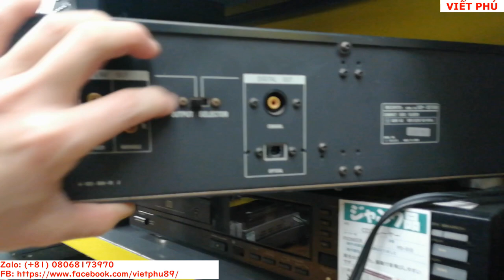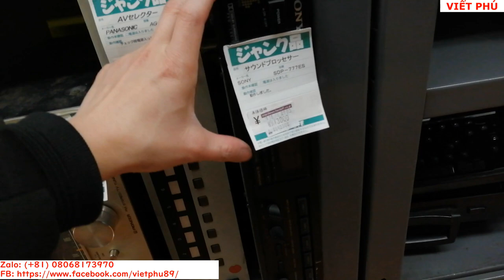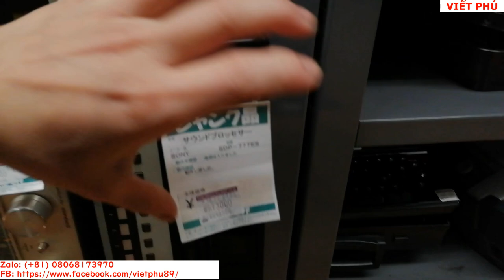CD SONY 337ESD quầy hỏng giá rẻ/ Viết Phú JP Zalo (+81) 08068173970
CD SONY 337ESD quầy hỏng giá rẻ